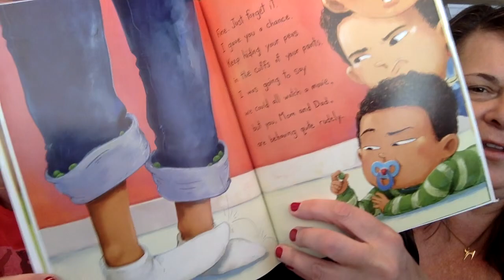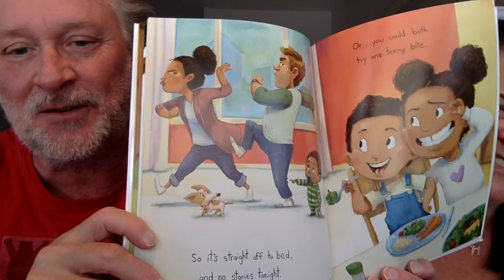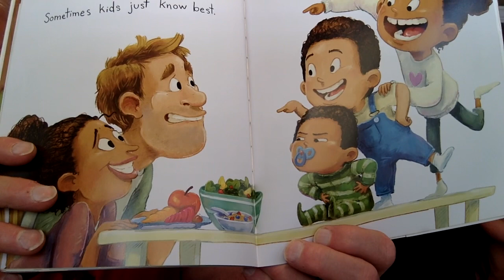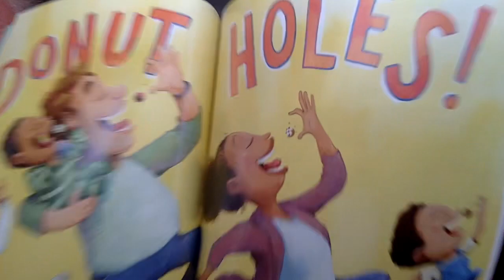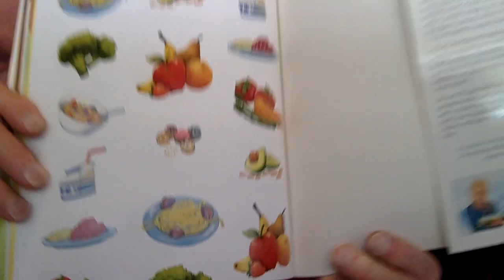Just Try One Bite (part two) by Adam Mansbach and Camila Alves McConaughey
Read by Pada and Gringa (h/t Dolly Parton’s Imagination Library)